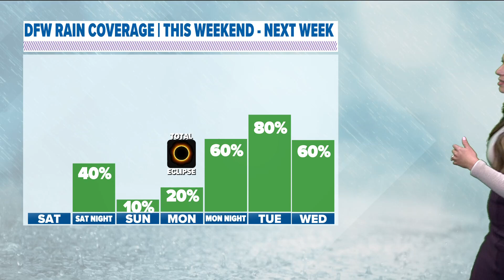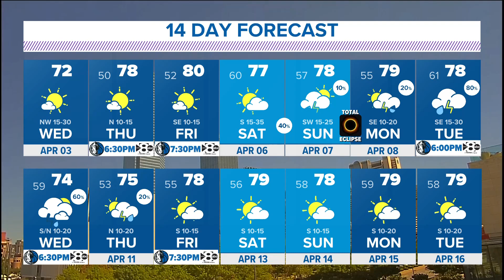DFW weather: Latest total solar eclipse forecast and storms chances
Mariel Ruiz has a look at the total solar eclipse forecast for North Texas.